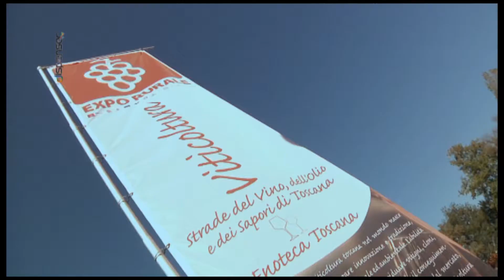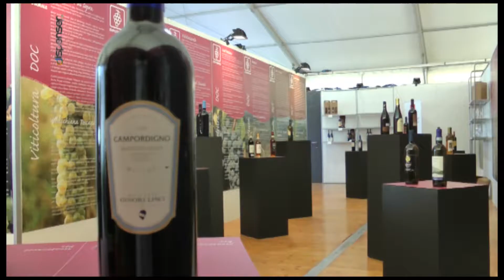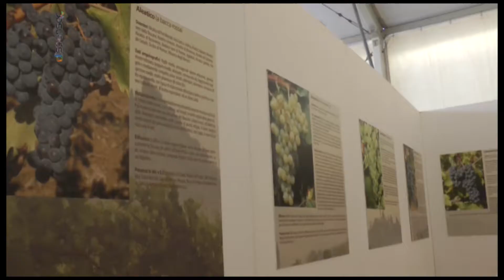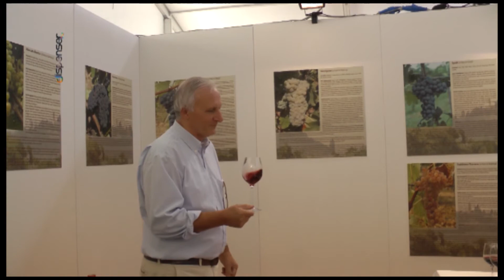La filiera del vino toscano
Parliamo della "filiera del vino" e delle degustazioni che sono stata fatte durante l'Expò Rurale 2012. Un'occasione per incontrare il Presidente delle Strade del Vino della Toscana che racconta di che cosa si tratta. Un mondo rurale che si inserisce all'interno della produzione viti vinicola della nostra regione.